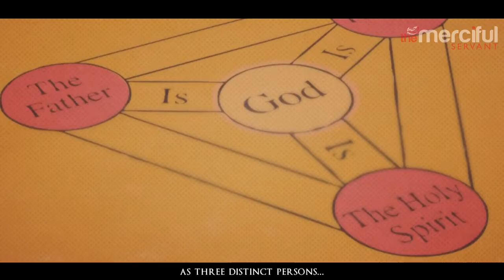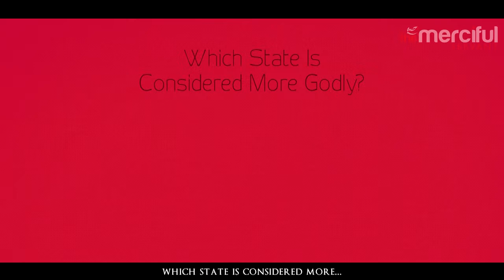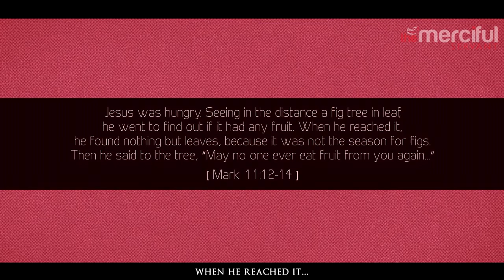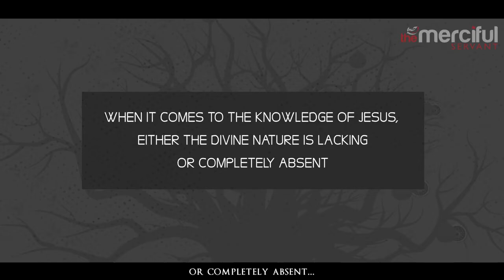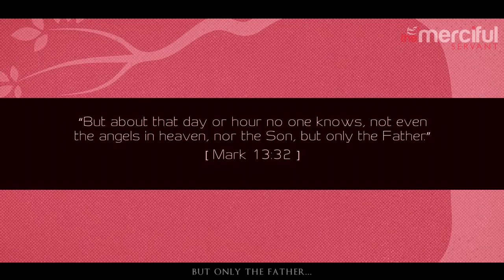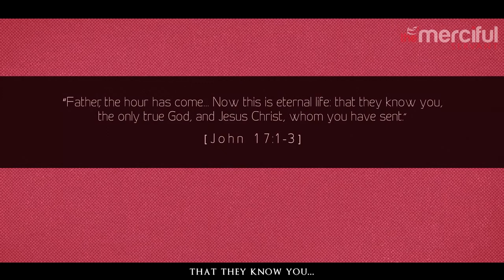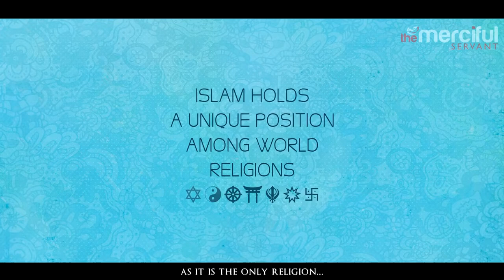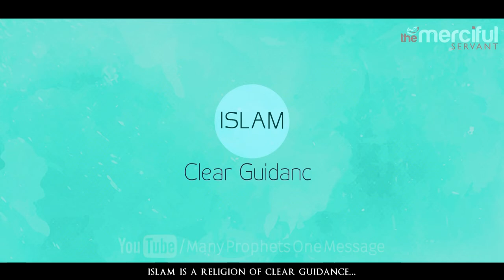The Bible Says Jesus Is Not God Shocking Evidence